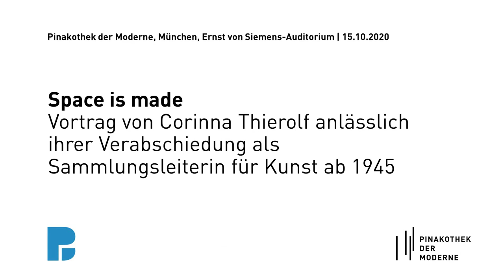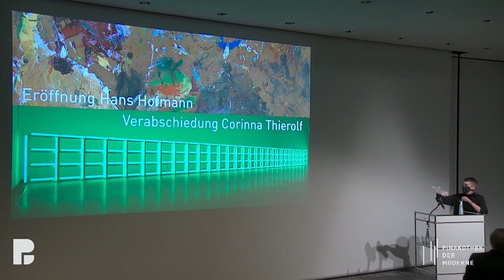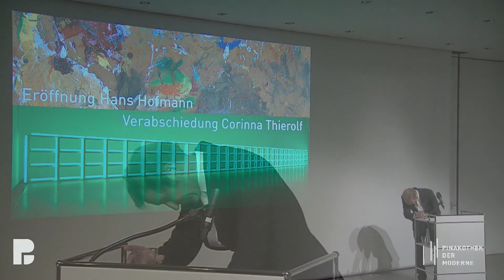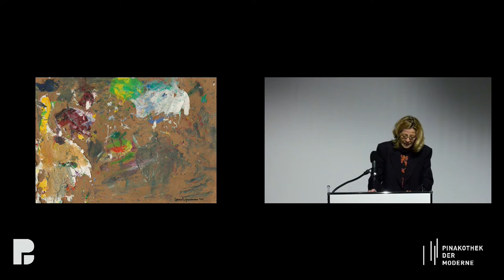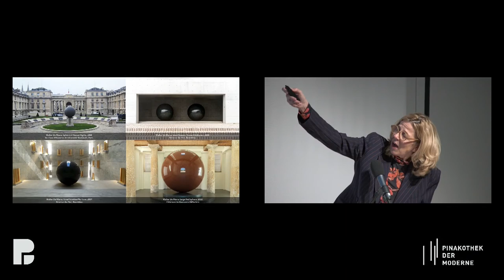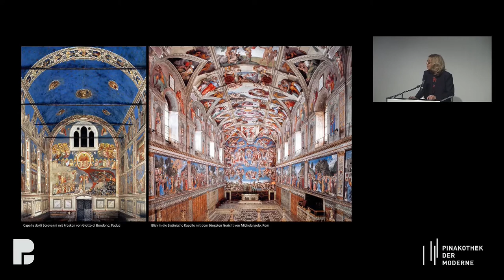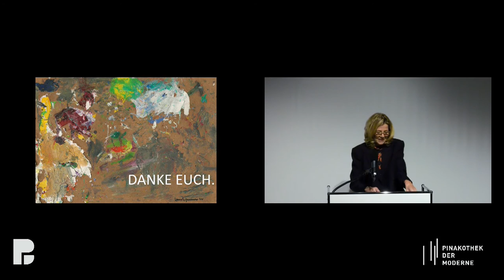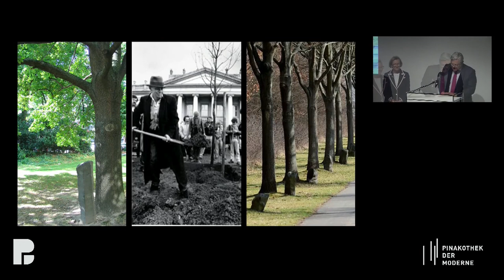„Space is made“ | Vortrag von Dr. Corinna Thierolf | 15.10.2020 | Pinakothek der Moderne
25:00​ Vortrag "Space is Made" von Dr. Corinna Thierolf anlässlich ihrer Verabschiedung als Sammlungsleiterin für Kunst ab 1945 von den Bayerischen Staatsgemäldesammlungen mit Ansprachen von 00:00​ Bernhard Maaz, 13:00​ Thomas Kurth, 55:20​ Dorothée Wahl und 57:10​ Christian von Sydow

Aufzeichnung des Livestreams vom 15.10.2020 im Ernst-von-Siemens-Auditorium der Pinakothek der Moderne

Zur Eröffnung des Raumes „Hans Hofmann. Neuerwerbungen 2020“ in der Pinakothek der Moderne

KÖNIGSKLASSE IV. Gegenwartskunst in Schloss Herrenchiemsee. Von Dan Flavin bis Wolfgang Laib

Hans Hofmann, The Wall, 1944
Öl auf Holz, 33,3 x 45,4 cm
Seit 2020 Michael & Eleonore Stoffel Stiftung in den Bayerischen Staatsgemäldesammlungen, München
© VG Bild-Kunst, Bonn, 2020
Foto: Margarita Platis, Bayerische Staatsgemäldesammlungen